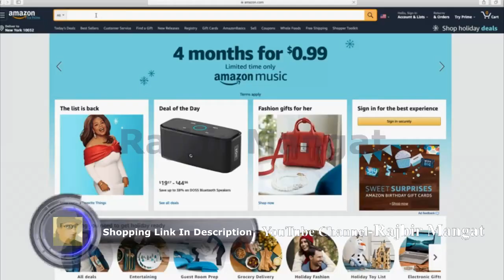EDUP WiFi Adapter for Gaming 1300Mbps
EDUP WiFi Adapter for Gaming 1300Mbps, USB3.0 Wireless Adapter Dual Band 5GHz 802.11 AC WiFi Dongle 5dBi Antenna Support Desktop Laptop Windows XP/Vista/7/8/10 Mac 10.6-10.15, USB Flash Drive Included